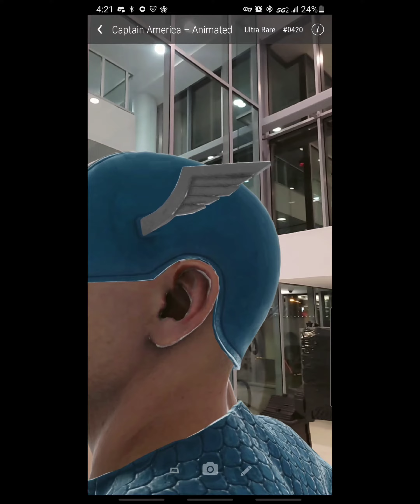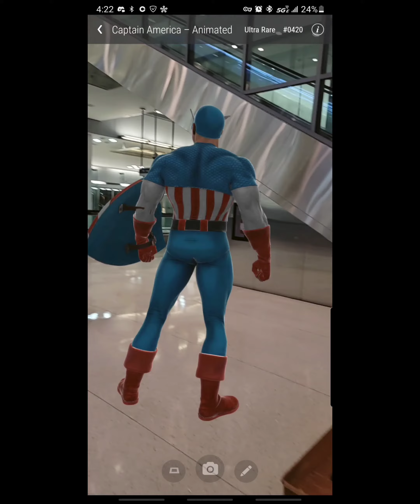Marvel Captain America Ultra Rare NFT #420 from Veve in AR Ecomi Omi 🔥💨🇺🇲🇺🇲🇺🇲🇺🇲🇺🇸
Epic mint number for my VeVe Marvel CaptainAmerica ultra rare NFT #420